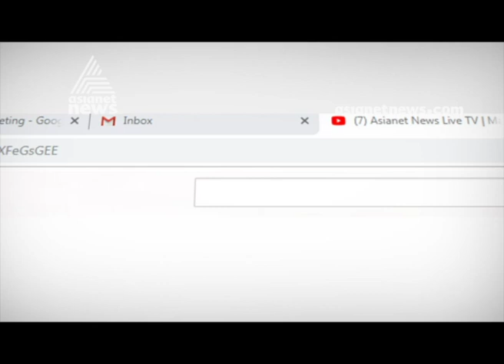Ramesh Chennithala on Chavakkad congress worker death case